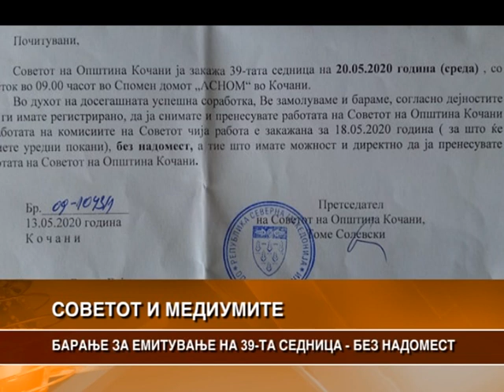БАРАЊЕ ЗА ЕМИТУВАЊЕ НА 39-ТА СЕДНИЦА - БЕЗ НАДОМЕСТ